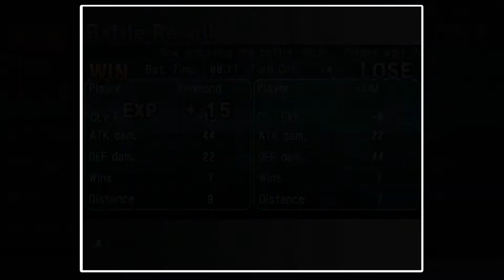PSOe3 - RedRun Episode 45: High Rolling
Redmond plays Phantasy Star Online Episode III: C.A.R.D. Revolution on Nintendo GameCube!

Phantasy Star Online and all associated materials are owned by Sega.